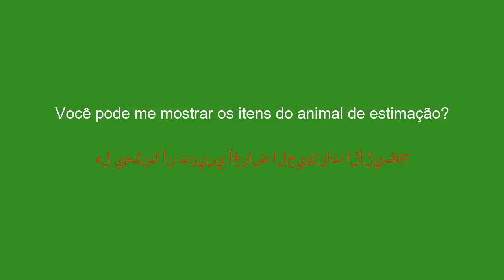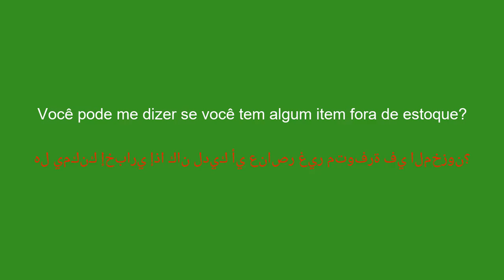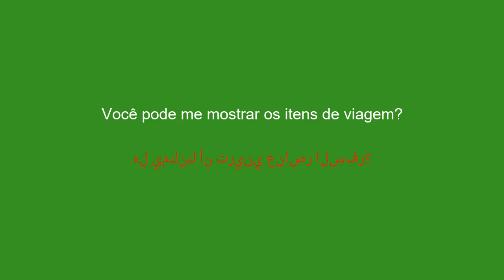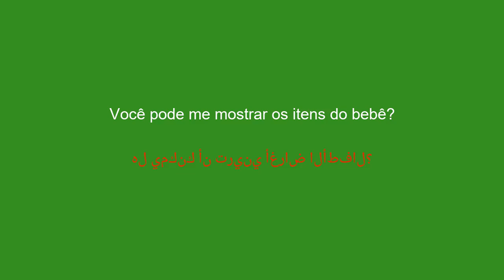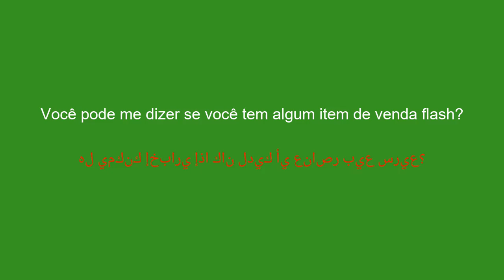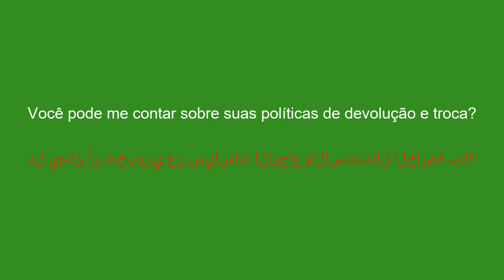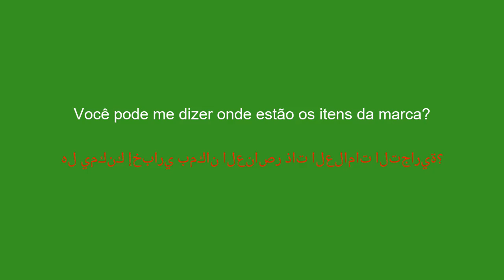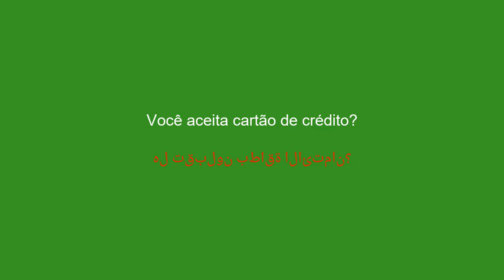50 frases essenciais em árabe para saber nas lojas - 6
Aprenda as 50 frases em árabe indispensáveis ​​para sua próxima visita à loja. Melhore sua comunicação com os funcionários e compre com confiança com estas frases-chave em árabe. Obtenha dicas práticas para navegar na loja e se expressar de forma eficaz em árabe